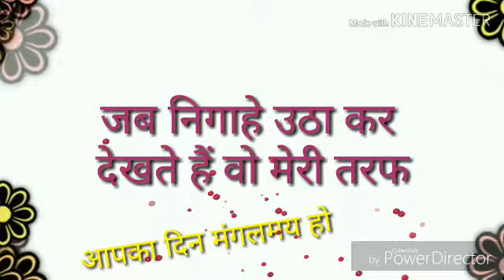@@Good Morning Video@@Sweet Beautiful Message Whatsapp Status Quotes